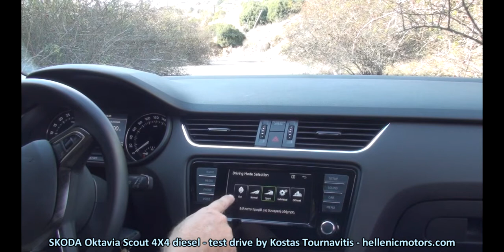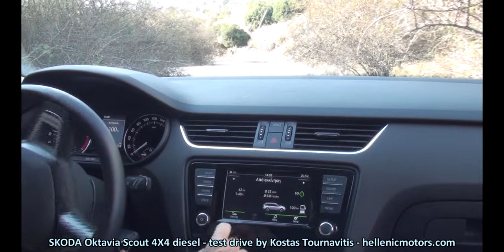ŠKODA OCTAVIA SCOUT diesel 4x4 - Test drive by Kostas Tournavitis - hellenicmotors.com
All news about motorsport, test drive/test ride, videos & WEB TV live Όλα τα νέα σε συνεχή ροή ενημέρωσης, μοτοσυκλέτα, αυτοκίνητο, νέες τεχνολογίες. Χρηστικός ΟΔΗΓΟΣ ΑΓΟΡΑΣ / MARKET με όλο τον κύκλο εργασιών & αναλωσίμων